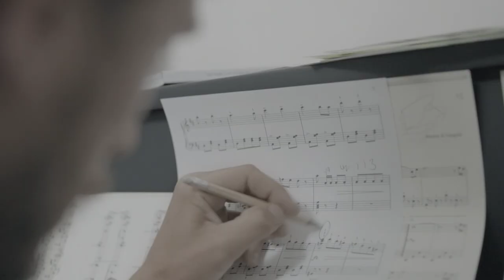Pianista_BMW Serie 1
Advertising Agency: BCube, Milan
Executive Creative Director: Francesco Bozza
Client Creative Director: Aureliano Fontana
Client Creative Director: Bruno Vohwinkel
Art Director: Andrea Marzagalli
Group Account Dierctor: Edi Borrelli
Account Supervisor: Giansimone Graziosi
Account Executive: Giorgia Benetti
Producer TV: Claudio Leonetti
Producer TV: Veronica Pasi
Production Company: The Family
Director: Federico Brugia
DOP: Pedro Del Rey
Music Composer: Ferdinando Arnò
Music Company: Quiet Please!